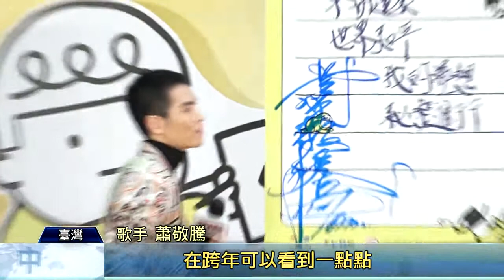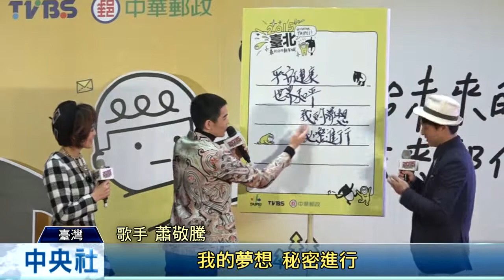北市府跨年 蕭敬騰壓軸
（中央社記者黃意涵台北23日電）藝人蕭敬騰今天分享未來的夢想，其中一項「我的夢想 秘密進行」引發想像。他說，未來有形狀時，一定跟大家分享。「台北最High新年城-2015跨年晚會」系列活動「寫給未來的你─未來郵件」記者會今天在台北市政府舉行，蕭敬騰以「未來郵件大使」身分出席，分享自己的3個夢想，分別是平安健康、世界和平及「我的夢想秘密進行」。針對「我的夢想 秘密進行」，蕭敬騰被問及是戀愛還是事業時表示，「事業多一點」。他說，未來有形狀時一定跟大家分享，現在先自己努力，暫不想把話說得太滿。此外，他也大方表示現在想交女朋友，條件是對自己負責、有自信就好，年紀無所謂，也不代表一切，但若有女朋友，可能會被動讓大家知道。提到跨年表演內容，擔任壓軸的蕭敬騰說，第一是音樂，再來是演唱會的一些內容，加上新的東西。閱讀更多